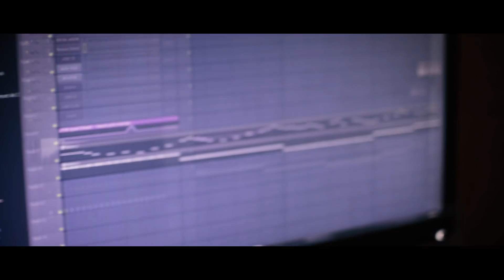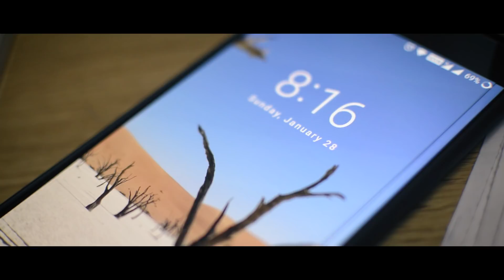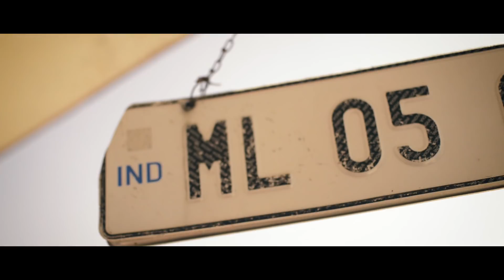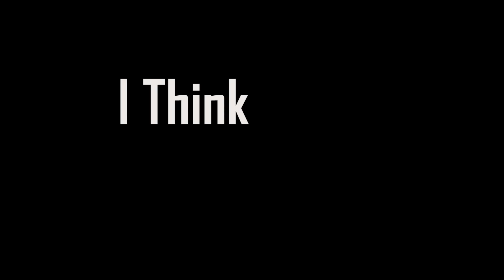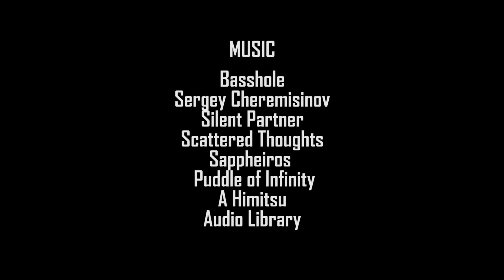"THIS IS IT" - NEW SHORT MOVIE - SUBHAM DAS GUPTA - GUWAHATI - INDIA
-- SHORT MOVIE -- THIS IS IT --
A movie about the life of an early adult who is overly ambitious and is in search of something that he would love doing.
Life can bring many challenges and it might be difficult to find something that we love doing.
Yes it takes time,however with a bit of patience we can find what we love.

A replica of reality - THIS IS IT
My first short movie

Equipment used : Nikon d3200 , Nikon d7000, Nikon 35mm f1.8 lens and Nikon18-55mm

Location : Guwahati & Cherrapunji, Assam & Meghalaya, India.

Artist: Sappheiros
Song: A Tale of Unexplored Worlds

Basshole - Mandip Taro

I am currently situated in Guwahati, Assam, India